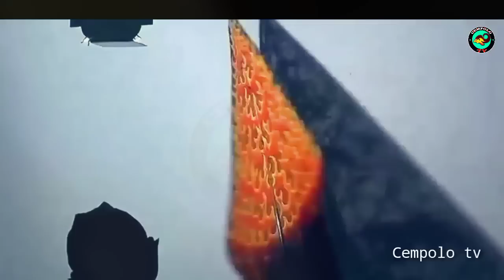Ontoseno pasukan raja tega,dalang seno nugroho